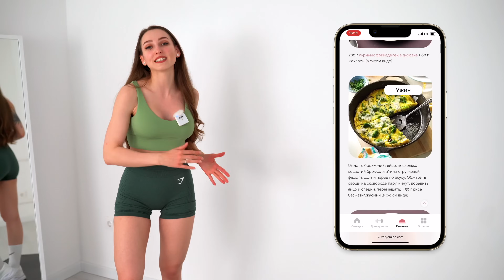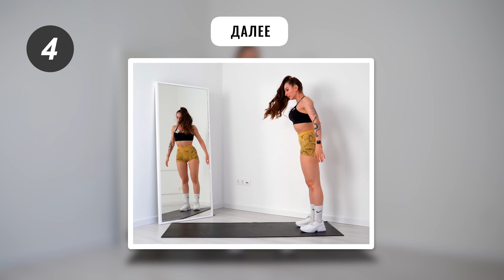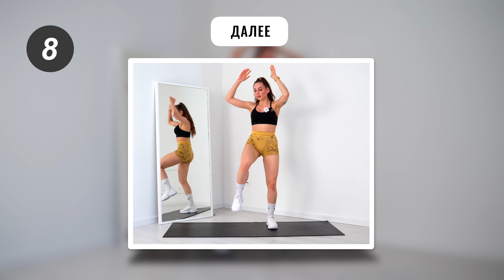ЭТА ТРЕНИРОВКА ЗАМЕНИТ 15.000 ШАГОВ - СЖИГАЙ КИЛОГРАММЫ ЖИРА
Каждый день на канале ВЕРЬЁМИН выходит по 2 ролика! Новые видео с ЭФФЕКТИВНЫМИ ДОМАШНИМИ тренировками на каждую проблемную зону. Как подтянуть ягодицы, сделать стройные ноги, плоский живот и убрать жир со всего тела вы узнаете на нашем канале! А так же здесь вы найдете ролики про спорт, фитнес, йогу, целлюлит и правильное питание, узнаете новые упражнения для здоровья всего тела! Встречайте - Антонина Верьёмина